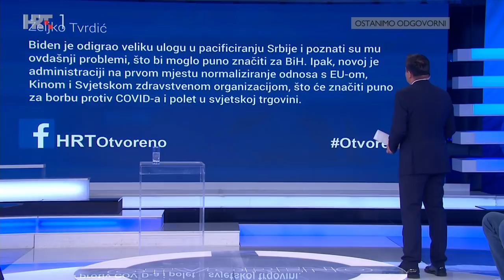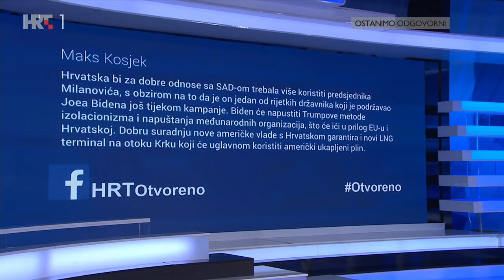OTVORENO, 20. siječnja 2021.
Joseph Robinette Biden Jr. 46. je čovjek koji je ponovio riječi zakletve Georgea Washingtona iz 1789. Novi američki predsjednik zatim je održao govor pun aluzija na događaje zbog kojih su ulice glavnoga grada izgledale kao da se prijenos vlasti događa u zemlji u kojoj bi se mogao dogoditi rat, puč ili revolucija... Od novog američkog predsjednika očekuju se snažni zaokreti u vanjskoj politici. Među ostalim, i prema zapadnom Balkanu...